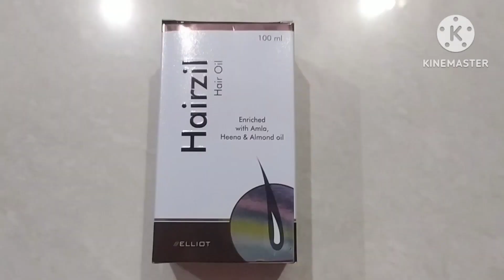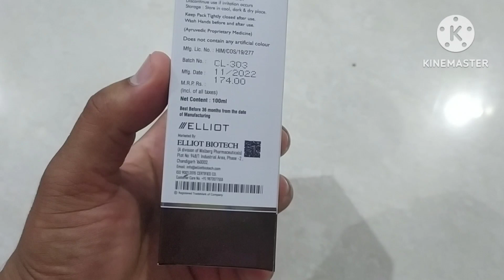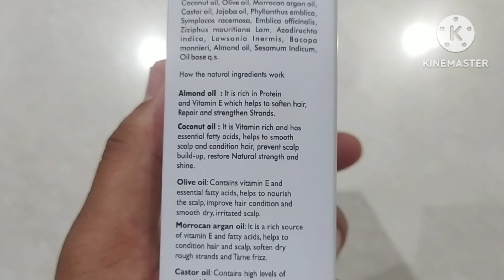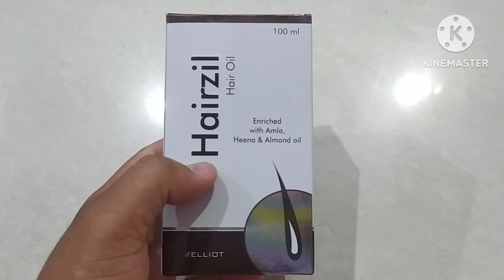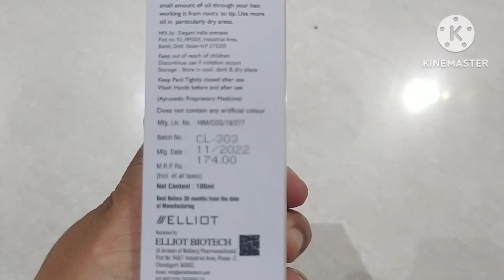Hairzil oil | Natural Hairfall treatment | by Shreshth Jain